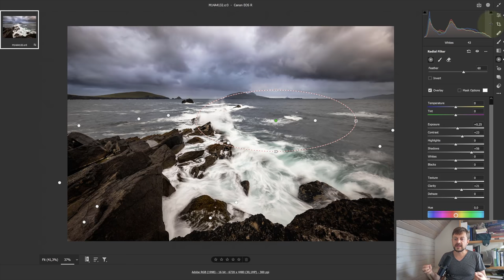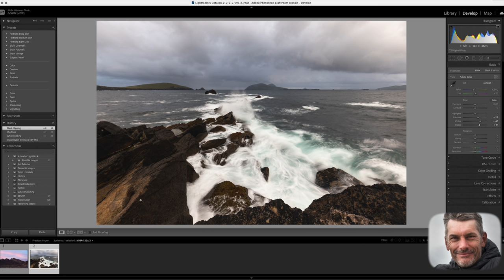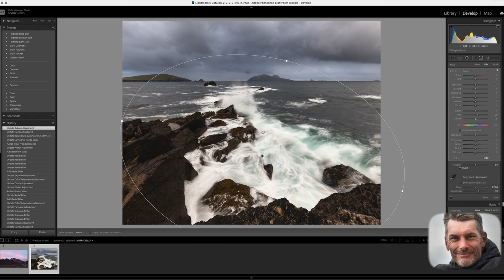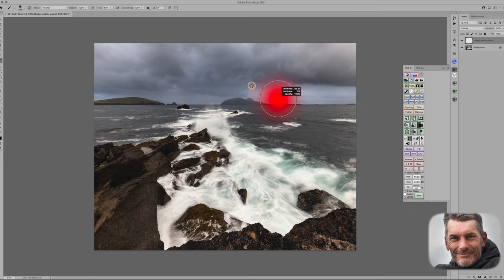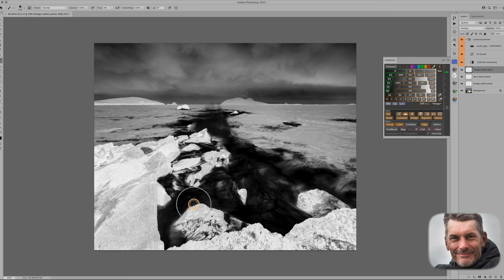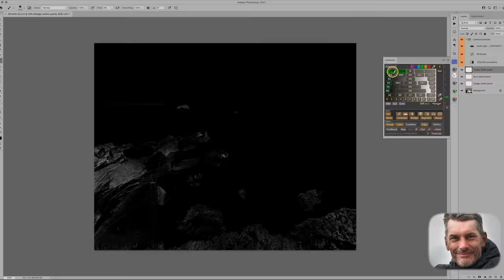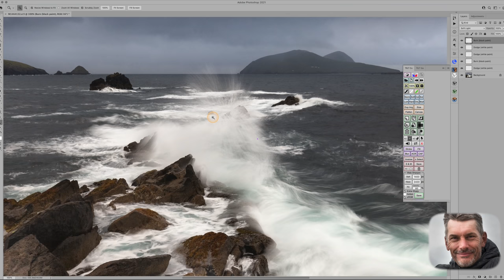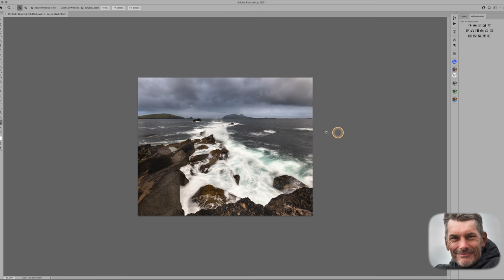REIMAGINED with Mark Denney, Nick Page, Adam Gibbs, Mads Peter Iversen, & Adrien Mauduit 4K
After a recent shoot to the Dingle Peninsula with some wild waves it got me thinking how others would  approach the edit and if they could bring something different out of the same raw file. So I reach out to some of the current greats in the landscape photography world and to my surprise they said yes to the challenge I had an idea to see how others would edit the same Shot and if their Bias would shine thru in their editing style .

We even get an insight into how they actually edited the shot too

No rules, no guides, just edit it as they see fit and the results were very interesting indeed.

00:00 - 02:34 Intro
02:35 - 7:13 Mads Peter Iversen
7:14 - 21:34 Adam Gibbs
21:54 - 23:37 Nick Page
23:38 - 25:22 Mark Denney
25:23 - 26:41 Adrien Mauduit
26:42 - 28:13 Wrap up and Summary

Lenses:
Canon 16-35mm F4 IS USM L
Canon 24-105mm F4 IS USM L
Canon 70-200mm F4 IS USM L
Canon 50mm F1.8
Sigma 160-600 Contemporary
Sigma 24-70 f2.8
Sigma 24-105 f4

Tripods:
joby Gorillapod 3k Kit

DJI OSMO POCKET